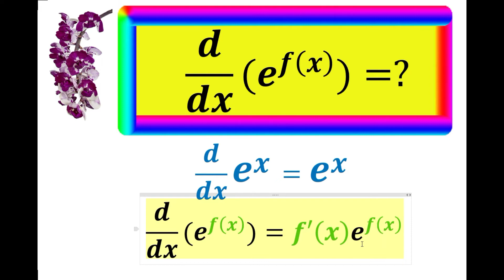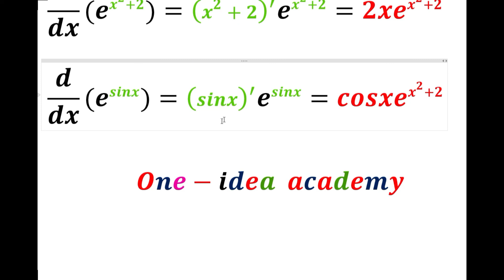e^ f(x ) derivative